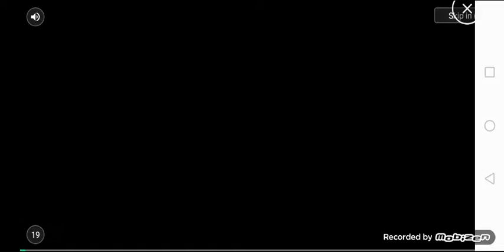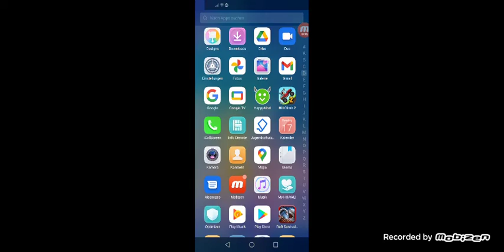Hill climb racing 2